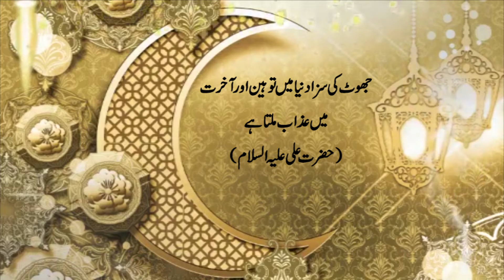Ummed e Subh | Naye din ka Aghaaz | اُمیدِ صُبح | Al-Quran, Hadees, Aqwal | 𝐙𝐚𝐧𝐣𝐚𝐧𝐢 𝐓𝐕